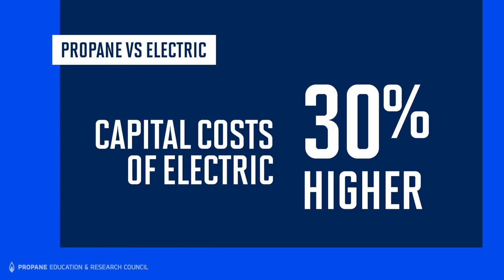Propane Forklifts Real Talk: Acquisition Costs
Diesel and electric forklifts are costing warehouse professionals more for less efficient performance. Because of Tier 4 regulations, diesel forklifts are more expensive than propane at acquisition. Electric forklifts are also about 30 percent more expensive at acquisition, not counting the investment in continually recharging batteries. Propane forklifts fit the bill, with affordable upfront costs and less expensive fuel. A propane supplier may even be able to help you lock in a fuel price with a contract, so just ask.